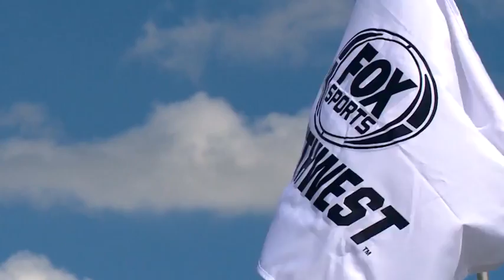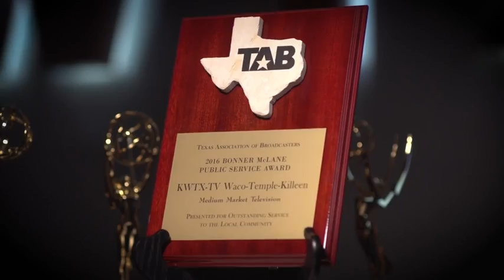KWTX State of the Union - Why Choose KWTX